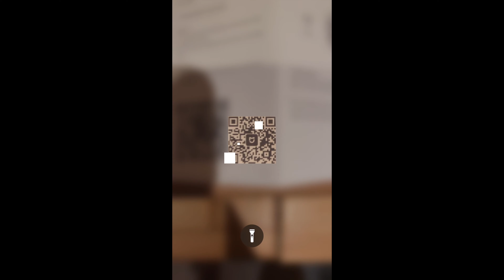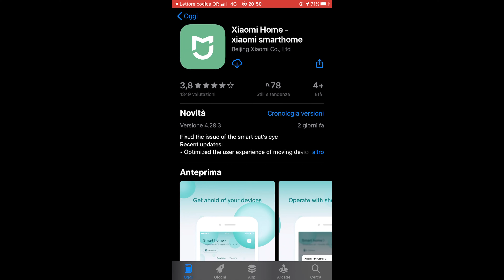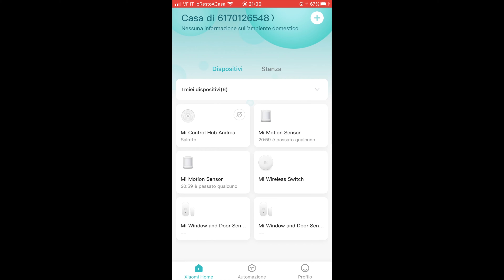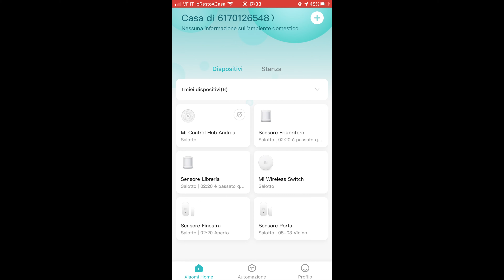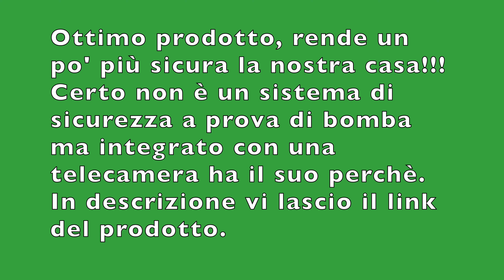Xiaomi Mi Smart Sensor Set:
Installiamo il sistema di sicurezza di Xiaomi. Rendiamo sicura la nostra casa. Qui sotto il link di Amazon per l'acquisto: